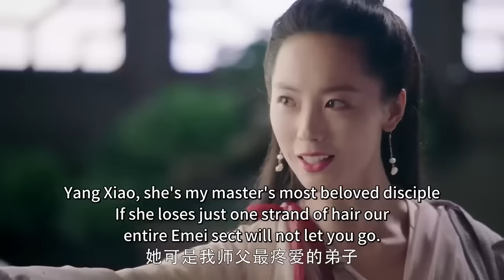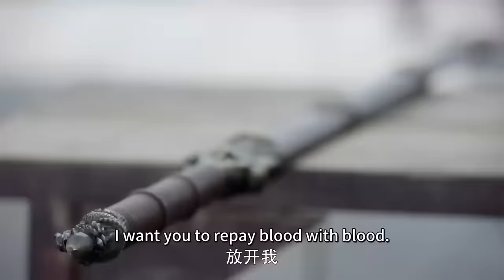武俠電影｜小夥獨闖天鷹教，輕鬆一掌震飛眾人 👊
YTTLJWX